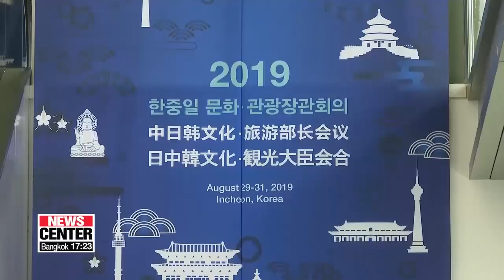Seoul, Tokyo officials meet amid disputes over trade, history, diplomacy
고조되는 韓•日 갈등 속 양국 외교국장 29일 회동...양국 문화장관도 만나

Foreign ministry officials from South Korea and Japan met in Seoul today.
While this is a regular meeting both sides have once every few months, it comes at a critical time when the two neighbors are locking horns over diplomatic and trade issues.
On the same day, culture ministers from both countries also sat down for talks.
Yoon Jung-min has the details.
Foreign ministry officials from South Korea and Japan met in Seoul on Thursday for the first time since Tokyo removed Seoul from its whitelist of trusted trading partners.
The foreign ministry's director-general for Asian and Pacific affairs Kim Jung-han sat down with his Japanese counterpart Kenji Kanasugi for bilateral talks.
Seoul's foreign ministry said the two sides discussed a range of issues... including the forced-labor issue.
Kim expressed regret over Japan removing South Korea from its whitelist and asked Tokyo to reverse the decision,... while once again urging dialogue.
The official also delivered Seoul's concerns over Japan's plan to discharge contaminated water from Fukushima into the Pacific Ocean and asked for updates on the matter.
Kanasugi, meanwhile, expressed regret over Seoul's decision to end the military intel-sharing pact with Tokyo,... and asked Seoul to reconsider.
The Japanese diplomat also met his other counterpart on nuclear negotiations, Lee Do-hoon, after the meeting with Seoul's foreign ministry.
On the same day, the culture ministers from Seoul and Tokyo also met for talks.
South Korean Culture Minister Park Yang-woo sat down with his Japanese counterpart Masahiko Shibayama for bilateral talks in Incheon.
The talks were held ahead of the annual three-way culture and tourism meeting between Seoul, Beijing and Tokyo, which will be held on Friday.
Though it is a difficult time for Seoul-Tokyo relations in terms of diplomacy and trade,... both ministers agreed on the need for cultural exchanges between citizens and discussed ways to promote cultural events.